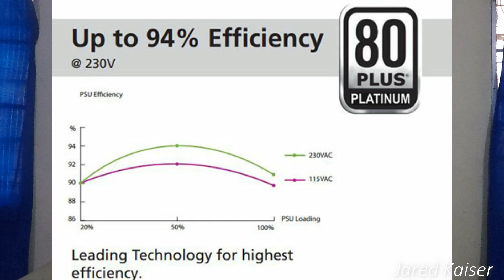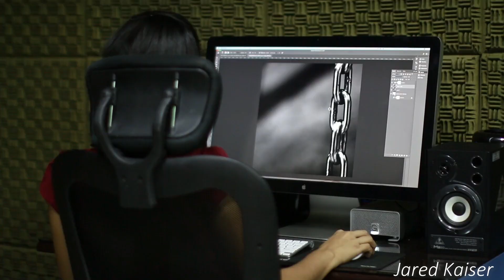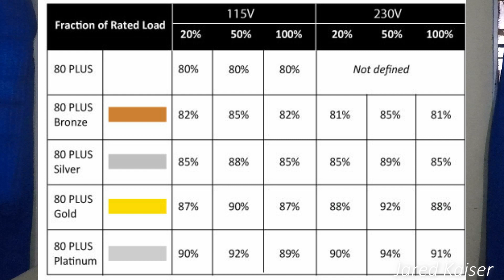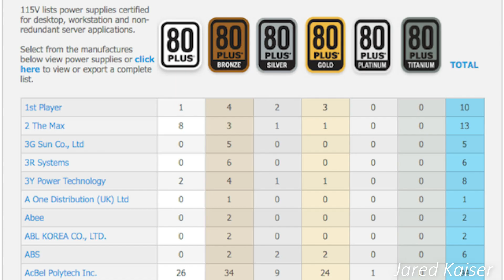Anu pagkakaiba ng generic at 80 plus rated na power supply ?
CPU Replacement for AMD A6